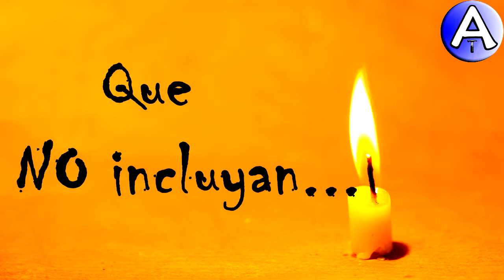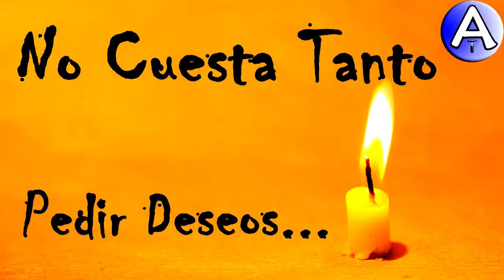Feliz Cumpleaños Avelina / Piensa 3 Deseos / Video Postales ATLASNUBEAUTOGESTION